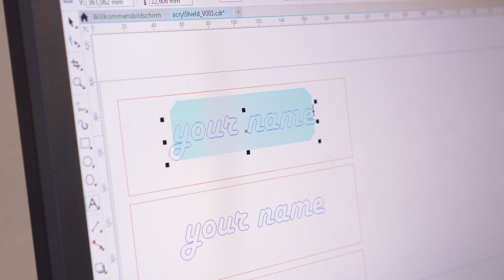HTL - Mössingerstraße - Digitaltechnik Werkstätte